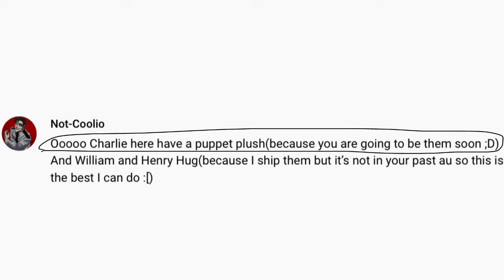Ask Past Aftons + Henry and Charlie Part 11